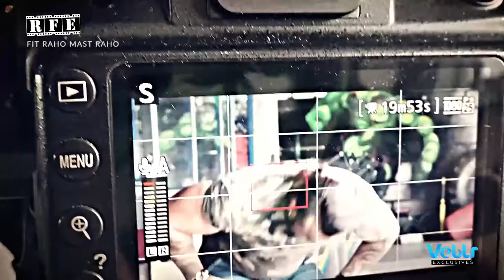"Dressing Sense & Body Odor" ft. Beast Chintu - Fit Raho Mast Raho | S01 E07 | Fit India | RFE TV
What to wear when you exercise? How to curb body odor?

Genre - Fitness/Health/Lifestyle